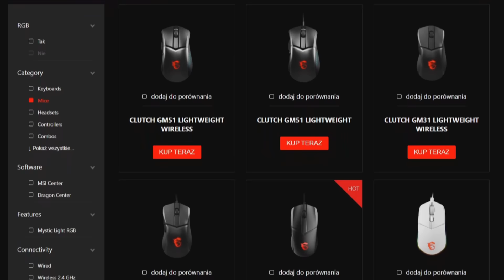[4K] Najlepsze stare gry PC z 2010 roku : gry akcji, filmówki i strategie!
I znowu ten 2010 rok na PC! A razem z nim najlepsze gry PC z 2010 roku.

Wbij także na inny film!